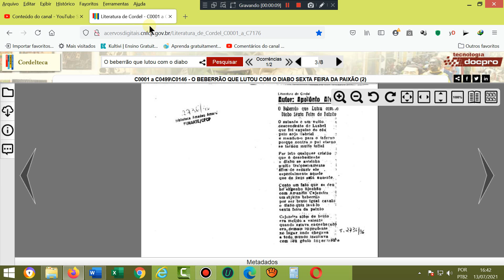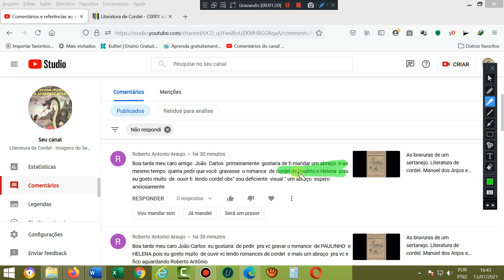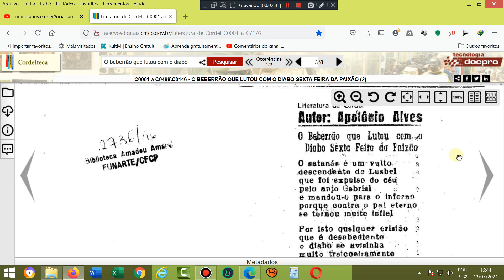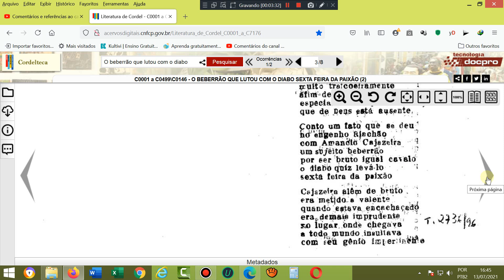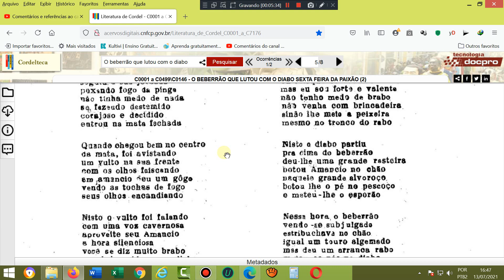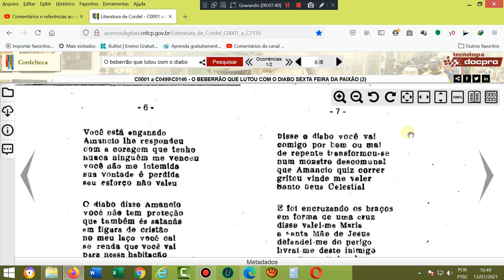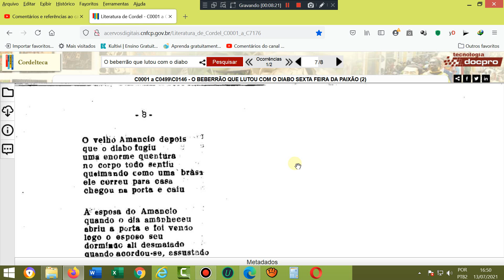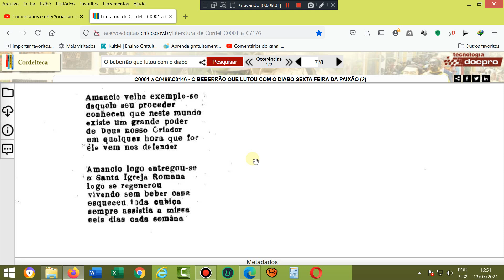O beberrão que lutou com o diabo. Literatura de cordel. O cachaceiro e o diabo. Folhetos de cordel.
AGÊNCIA 2715
OPÇÃO 013

Cordel: O beberrão que lutou com o diabo. Literatura de cordel. O cachaceiro e o diabo. Folhetos de cordel.
Autor ou proprietário: Apolônio Alves dos Santos.